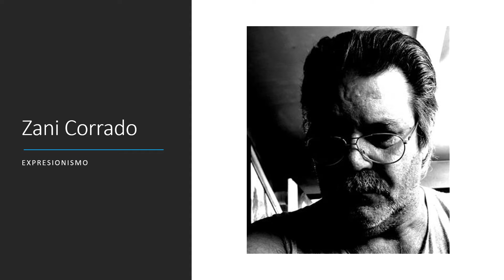Zani Corrado (1952). Expresionismo.